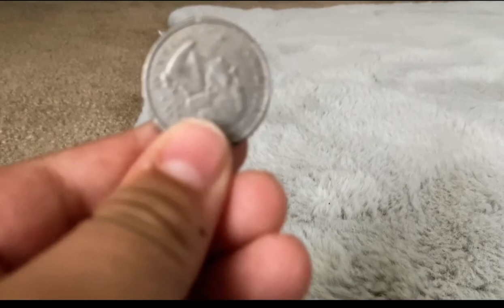Season 1 episode 2 | ￼My duck hat! | Alan Series | Alan toons.